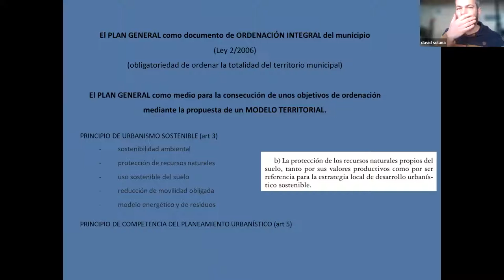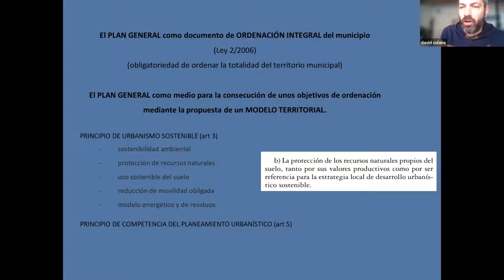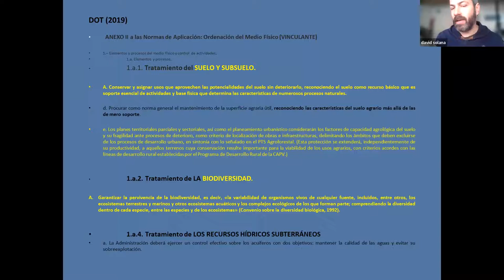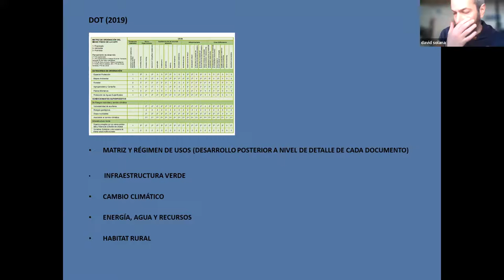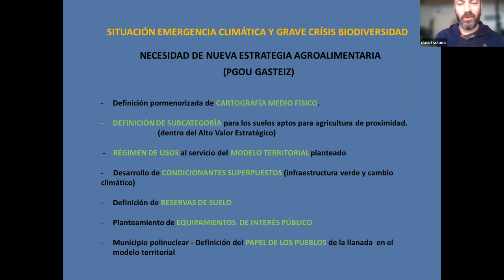Charla: “Panorama actual de las leyes del planeamiento”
Jornada de reflexión y trabajo: incidiendo sobre la Estrategia Agroalimentaria desde el PGOU - David Gutiérrez Solana: “Panorama actual de las leyes del planeamiento”